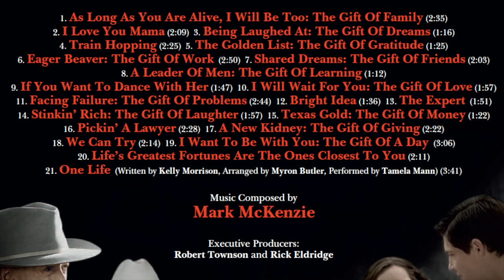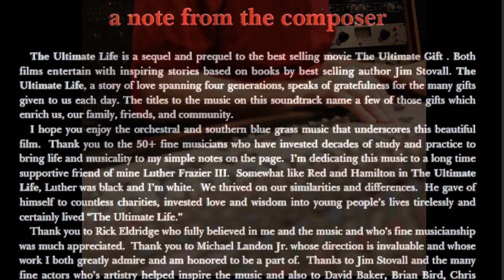THE ULTIMATE LIFE Music Suite composed by Mark McKenzie (BMI)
THE ULTIMATE LIFE (directed by Michael Landon Jr.) is a sequel and prequel to the best selling movie THE ULTIMATE GIFT.  Both films entertain with inspiring stories based on books by best selling author Jim Stovall.  THE ULTIMATE LIFE, a love story spanning four generations, speaks of gratefulness for the many gifts given to us each day.  The rich and beautiful soundtrack composed by Mark McKenzie is available on CD and as a digital download everywhere. "McKenzie has once again crafted an often spellbinding score that is underpinned by sumptuous themes...the brilliance of THE ULTIMATE LIFE is beyond doubt" says For more McKenzie music check out digital outlets, MARK McKENZIE MUSIC on Facebook, or the official